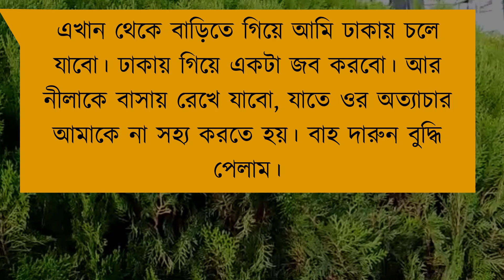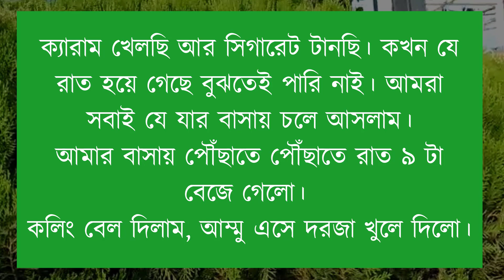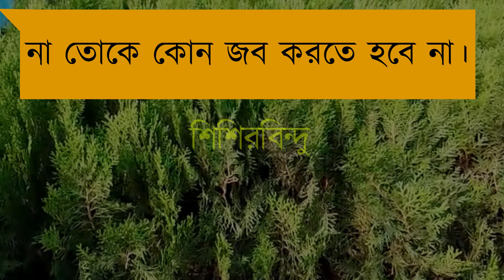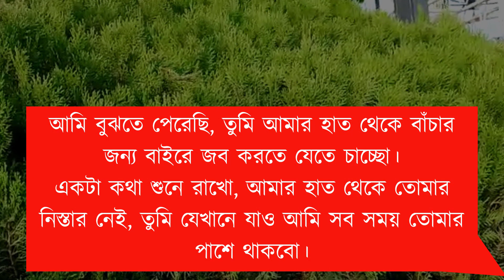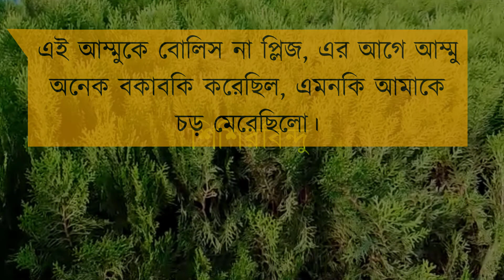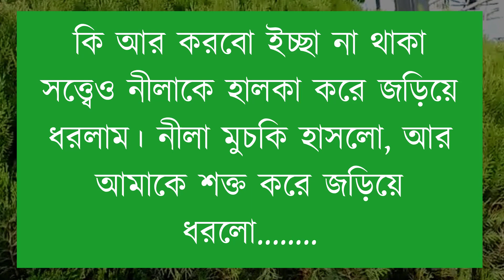পিচ্চি চাচাত বোন যখন বউ//অভিমানী ভালোবাসা// পর্ব -৪//romantic love story || ShishirBindu//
পিচ্চি চাচাত বোন যখন বউ//অভিমানী ভালোবাসা// পর্ব -৪//

Voice =Nil-mafi-rashed-asmani-sumaiya-jui+10

Publisher - ShishirBindu